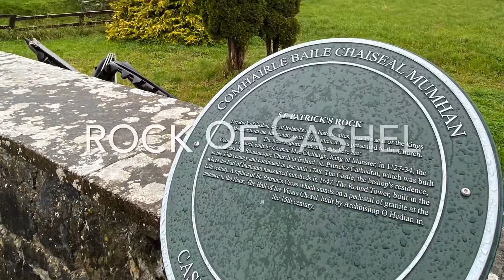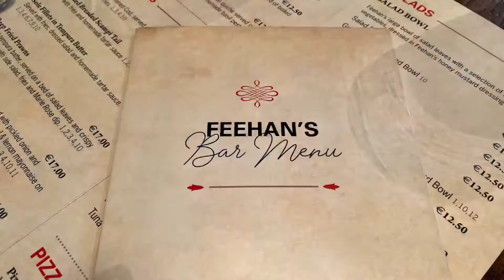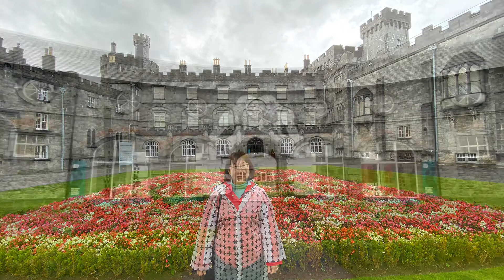Ireland 14 Oct 2019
14 October 2019

Rock of Cashel, also known as Cashel of the Kings and St. Patrick's Rock

Hore Abbey
Black Abbey
Kilkenny Castle
Hollywood Cafe